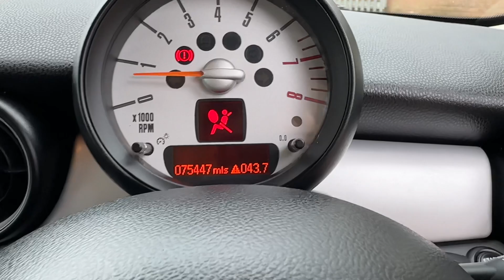MINI Hatch 1.6 First Euro 5 3dr